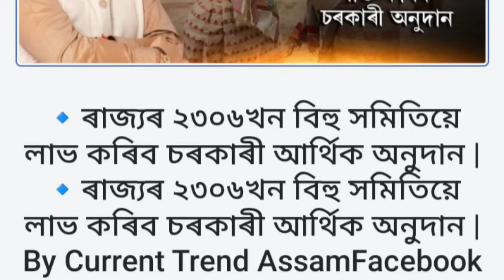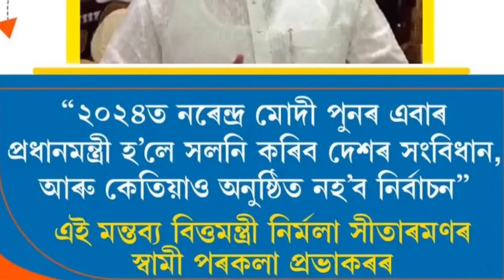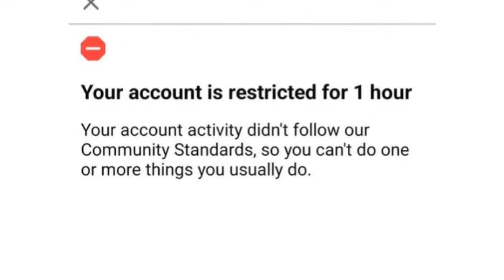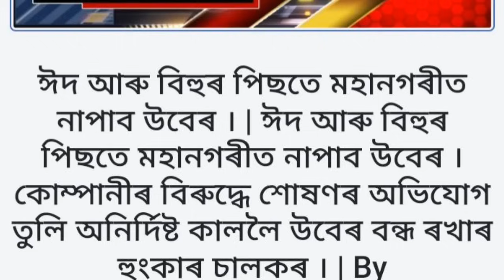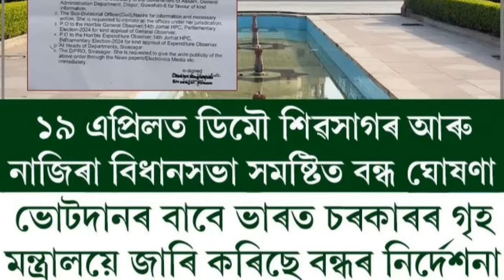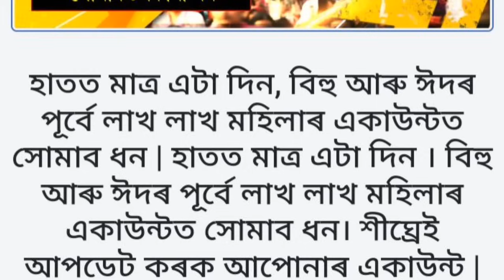09 April Assamese News।। Today Assamese News ।। Top Assamese News ।। Demat Account ।। TKMIND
09 April Assamese News।। Today Assamese News ।। Top Assamese News ।।  Demat Account ।। TKMIND